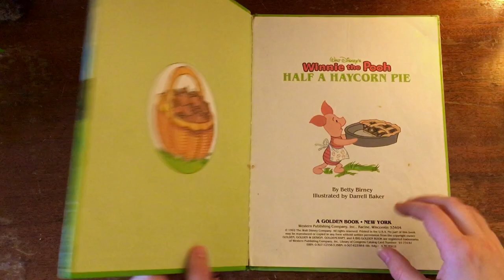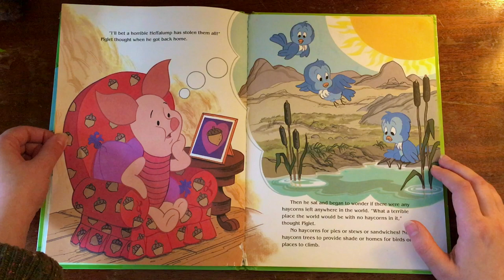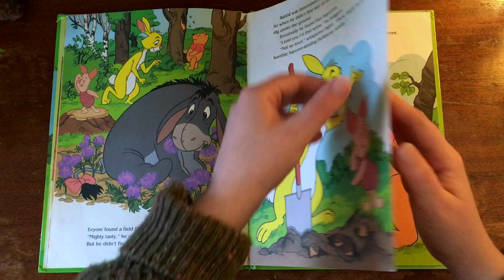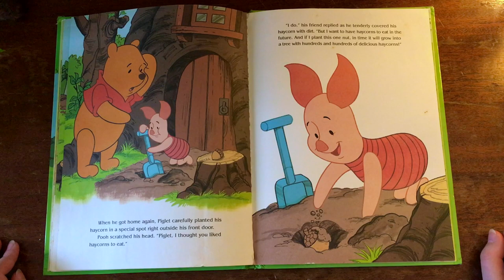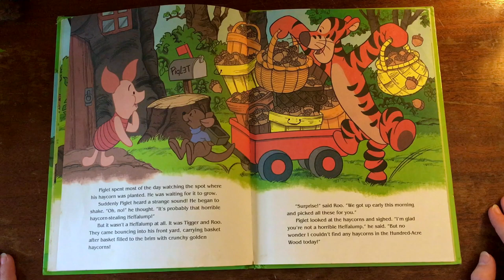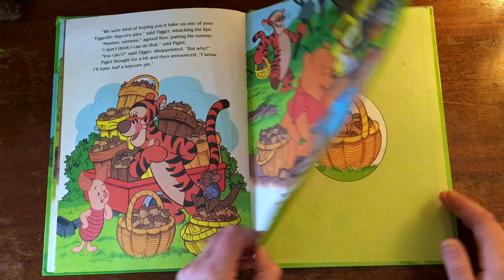Storytime: Half a Haycorn Pie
A reading of Winnie the Pooh: Half a Haycorn Pie and an accompanying craft and sing-along.
Langworthy Public Library